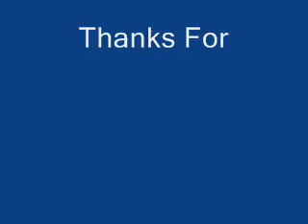Atlanta Model Boaters Grand Prix RC Caterman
RC boat race